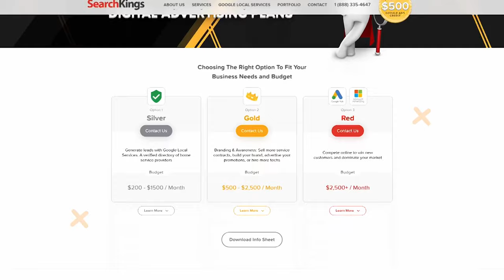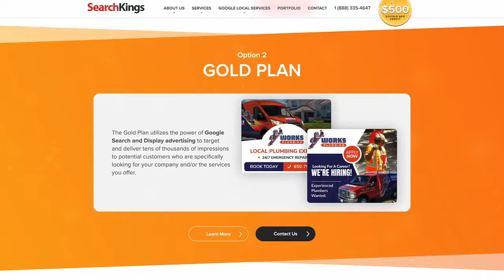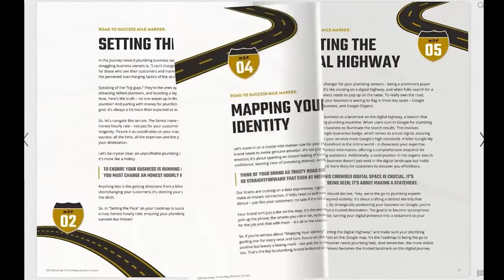The Keys to a Thriving Plumbing Business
Join Richard and The Lovely Laura in this episode of Potty Talk as they unlock the key to a thriving plumbing business. Potty Talk #419

🔸 FREE Million Dollar Plumber Blueprint to learn how to build a secure and profitable plumbing business to make more money and live a life you love.

🔸 JOIN the Million Dollar Plumber Success Academy where I teach you the BUSINESS of plumbing.